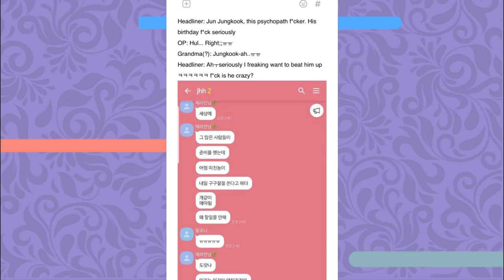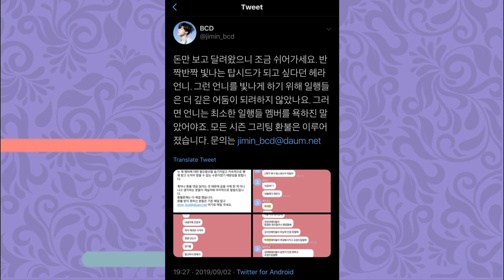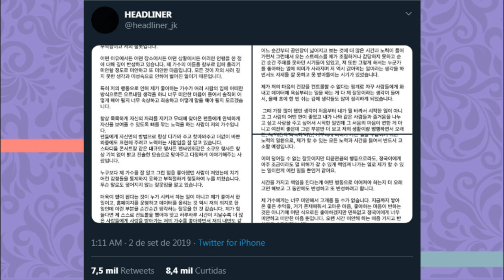ENTENDA A POLÊMICA DA SASAENG DO JUNGKOOK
E no video de hoje vamos explicar o caso da dona do twiter que era um suposta FC pro jungkook chamado: HEADLINER
ela sofreu um exposed mostrando o quanto ela era uma pessoa ruim e hoje vamos contar esse caso pra vocês

Quem somos?